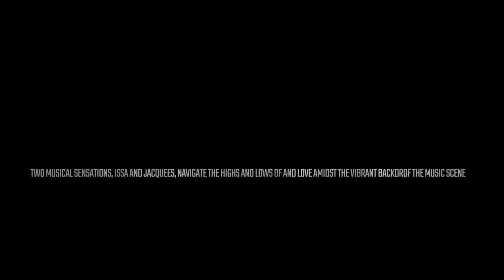Shawty Featuring Jacquees